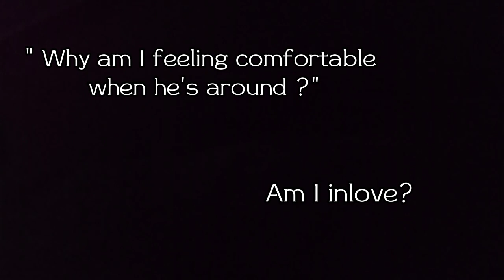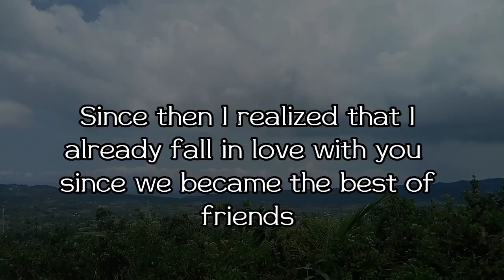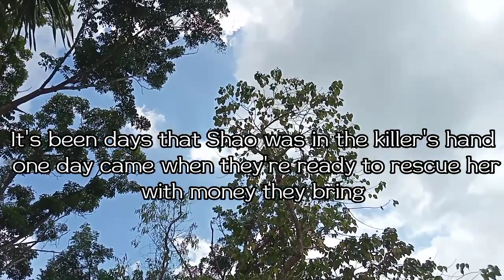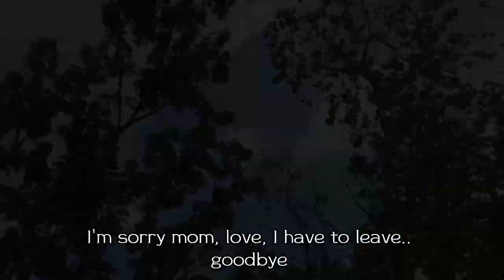Litrato ( A story of a neverending love) -shirt film...